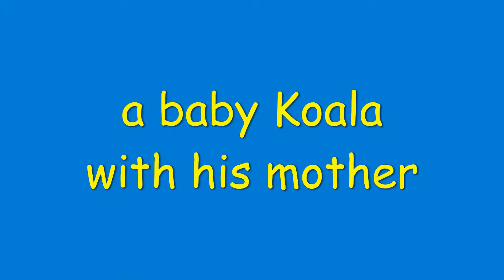Baby Koala Explores Alone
This is the short version of my video showing an 11-month-old Koala named Koen, at The Cleveland Metroparks Zoo.  This little one could not figure out how to get back to his mother.  Finally, mom comes to the baby so it can climb on her back and ride home.

When I created my Animal Safari channel, my goal was to produce interesting and educational videos.
I research each animal before I publish a video so I can provide an accurate recap of important details like their conservation status, diet, habitat, geographic location and some details that describe key features of each animal.